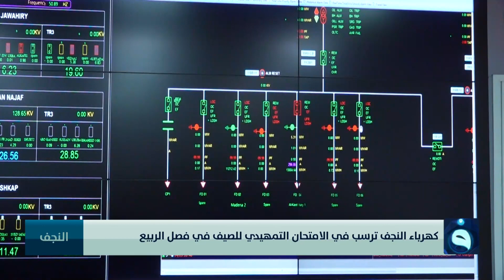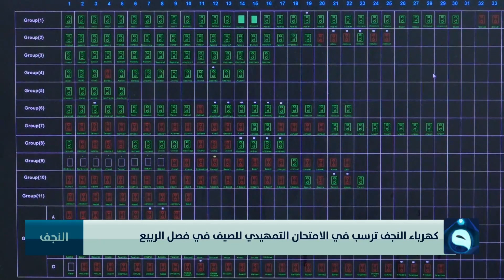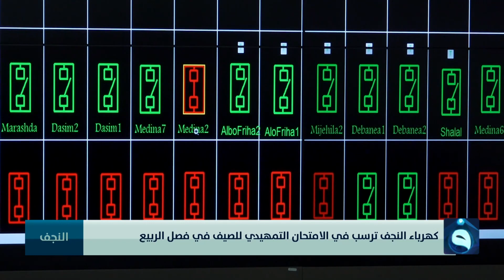كهرباء النجف ترسب في الامتحان التمهيدي للصيف في فصل الربيع | تقرير: طاهر العساف